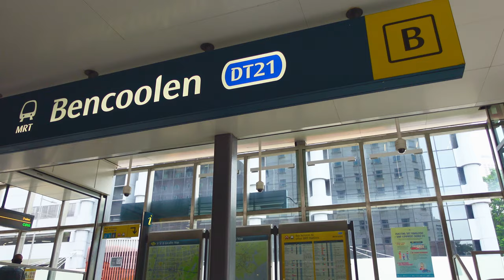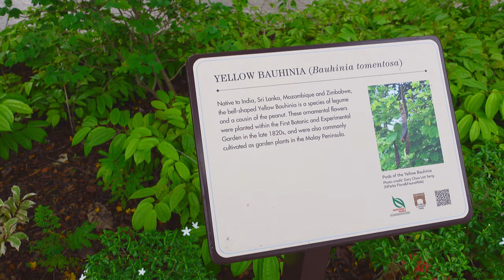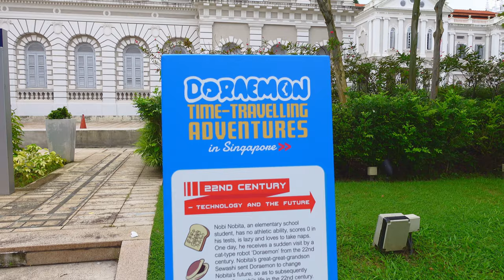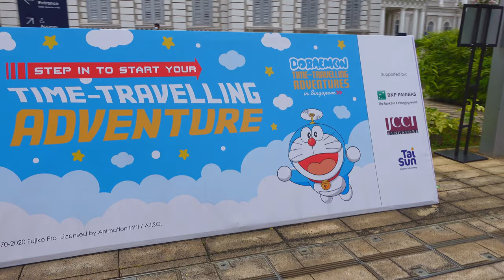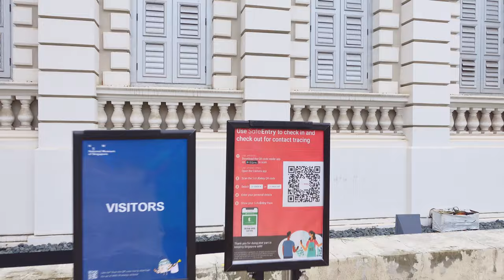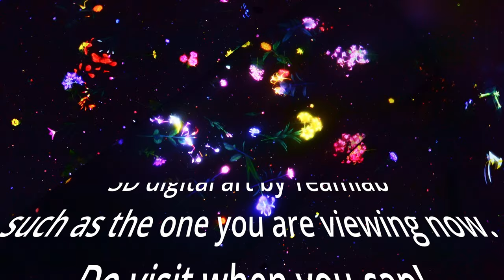Singapore Walk - Doraemon’s Time-Travelling Adventures, National Museum Singapore, November 2020, 4K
2020 marks the 50th Anniversary of the much-loved manga character Doraemon. If you love Doraemon, come visit the National Museum of Singapore where you get lots of photo taking opportunities.

Most of the displays are outdoor. Admission is free. The exhibition will be from 31st October 2020 till 27th December 2020.